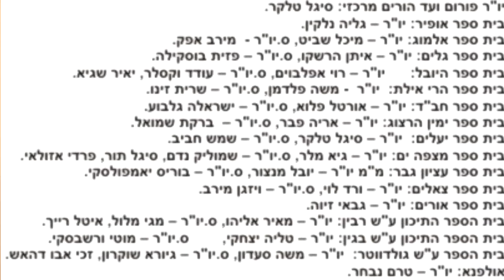ערב ערב באילת-יו"ר חדש לועד הורים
השבוע התקיימו בחירות לועד הורים מרכזי כיו"ר נבחרה סיגל טלקר מבית הספר יעלים